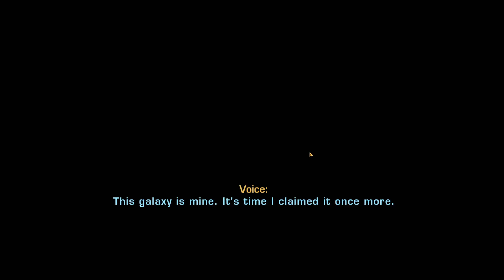Playing Star Wars The Old Republic (Jedi Knight) PART 98